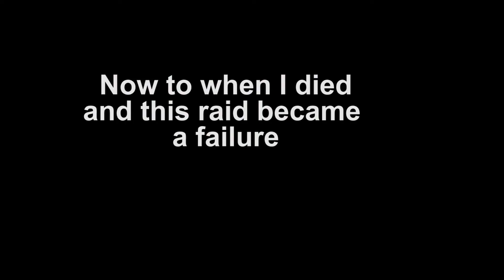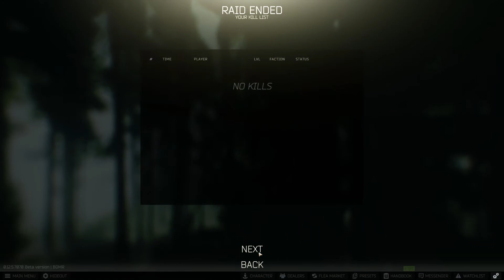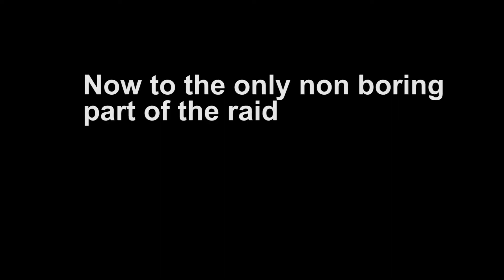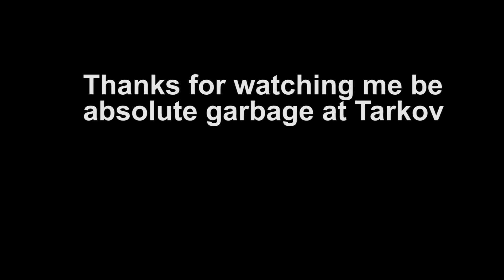My Best Tarkov Raid Yet